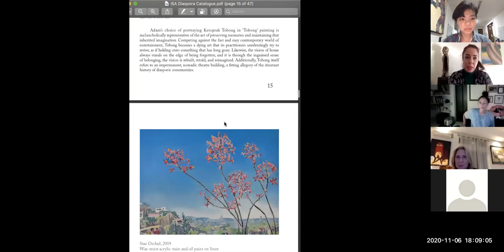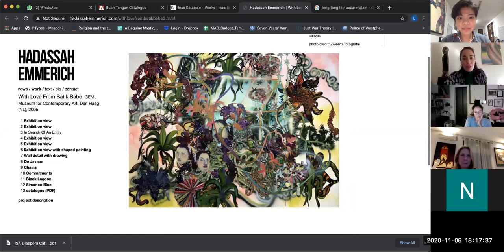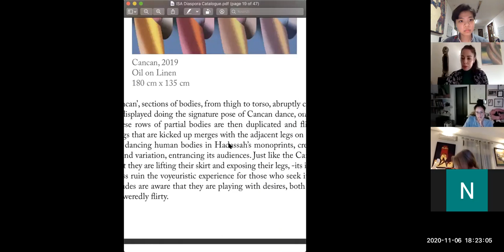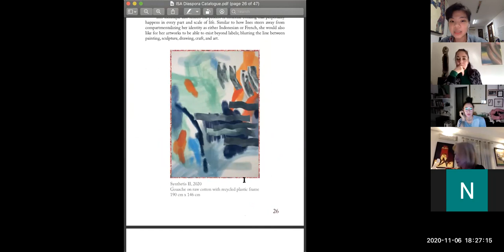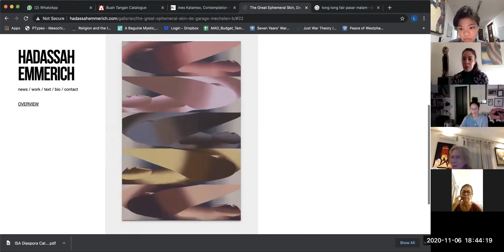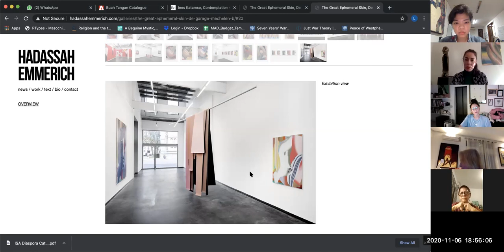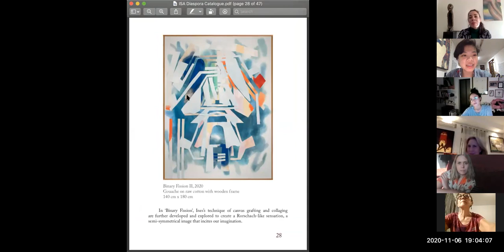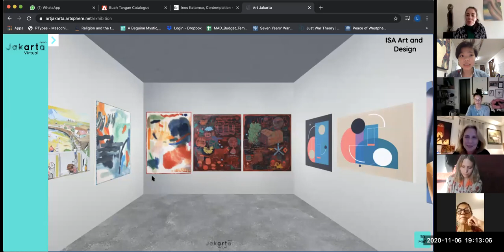Buah Tangan Artist Talk #02 (Hadassah Emmerich, Ines Katamso)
Join our 'Buah Tangan: Exhibition of Indonesian Diaspora Artist ' talk with Hadassah Emmerich and Ines Katamso, where they will be engaging in a conversation about their practices and their artworks that are featured in the exhibition.

Find out more and visit our exhibition space by making an appointment